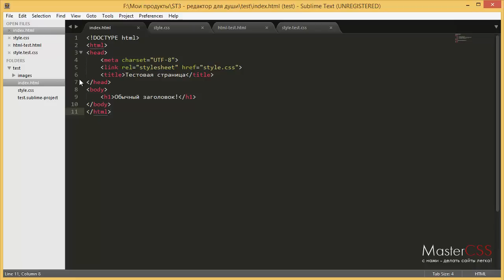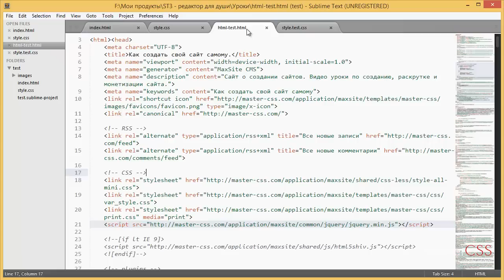Урок 5. Выбор цветовой схемы в Sublime Text 3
Цветовая схема или color sheme - это визуальное восприятие кода. Хоть на функциональность программы это и не влияет. Зато очень важно, что бы вам было комфортно работать.

Ведь от этого повыситься уровень вашей производительности.
И в этом уроке вы сами выберете ту цветовую схему в Sublime Text 3, которая нравится именно Вам!